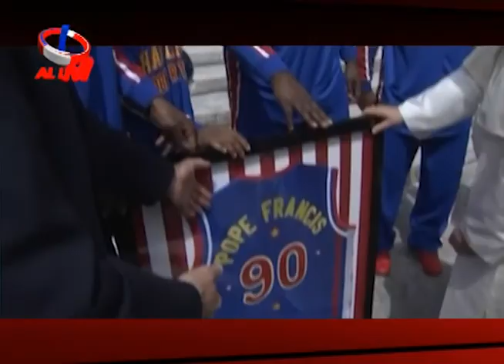Bloque 2 06 05 2015